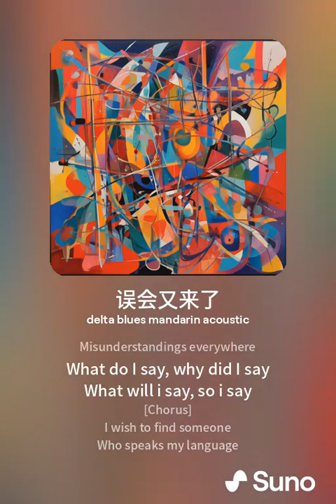How to Be Said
Misunderstandings everywhere
What do I say, why did I say
What will i say, so i say

I wish to find someone
Who speaks my language
0r will i always
Translating my soul
Translating my soul

It is beside the point
It is in vain
Do I speak Chinese

想要解释 却无从
你我之间 墙在中
心如刀割 怎能容
误会一次次 不放过

希望时间 能抚平
你我之间的 这鸿沟
但愿下次 情专一
误会不再来 守护你